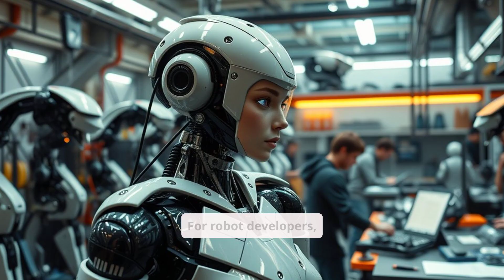Realbotix Female Robots: The Future of AI Companions | More Human Than Ever!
🤖 Welcome to the Future of Robotics! 🤖
Meet the Realbotix Female Robots—the most advanced AI companions that are breaking barriers between humans and machines. These incredible creations are designed to be less robot, more human, combining cutting-edge technology with lifelike features that will blow your mind!

✨ What This Video Covers:
✅ How Realbotix is transforming human-robot interactions
✅ The AI technology behind these ultra-realistic robots
✅ A deep dive into their features: emotions, conversations, and more
✅ Why these robots are redefining companionship and innovation

🔥 Why You Should Watch:
These robots aren’t just a vision of the future—they’re here now! With lifelike expressions, advanced AI, and human-like characteristics, Realbotix robots are a game-changer in the world of robotics and AI companions. Whether you’re fascinated by technology, robotics, or futuristic inventions, this video will leave you amazed and inspired.

💡 Join the Conversation:
What do you think about the rise of human-like robots? Are they the future of companionship or just another step in tech evolution?

🌟 Don't Miss This Video:
If you’re ready to explore the boundary-pushing advancements of Realbotix, this is a must-watch. Click play and dive into the fascinating world of AI and robotics!